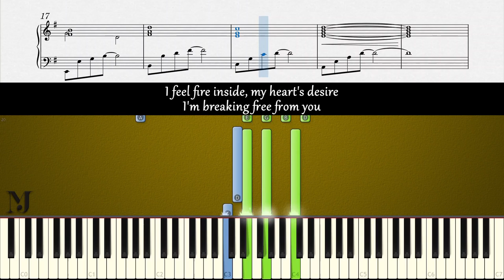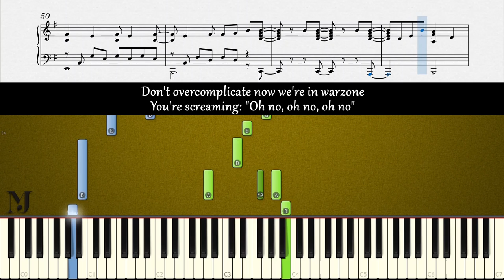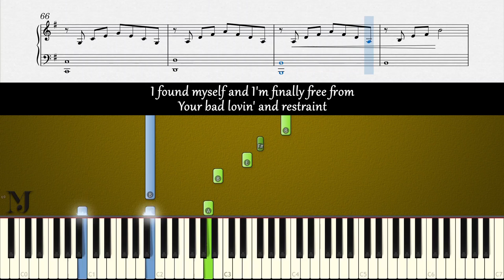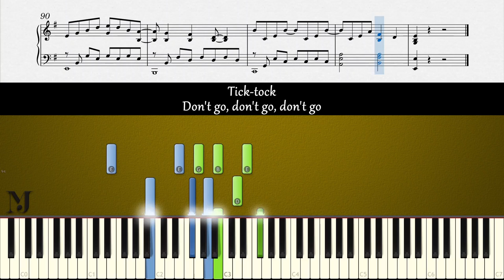TICK TOCK – Albina | Eurovision 2021 Croatia - Piano Karaoke Cover & Lyrics + SHEETS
🎹 In this piano karaoke cover video you can find the piano sheet music and lyrics for the “Tick-Tock” by “Albina”. I hope this interactive tutorial will help you learn how to play piano accompaniment appropriately.

CREDITS

Music and Lyrics by:
Branimir Mihaljević/Tihana Bukljaš Bakić & Max Cinnamon